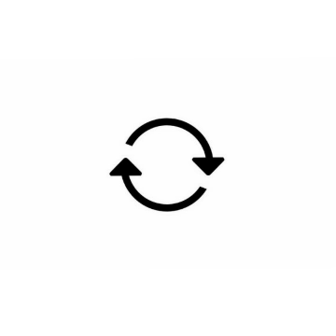9th Wonder - Sincerely Yours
Finally, it stopped hurting.. after killing my heart